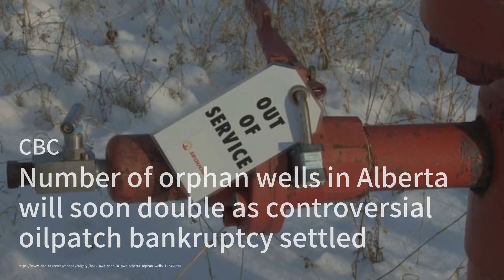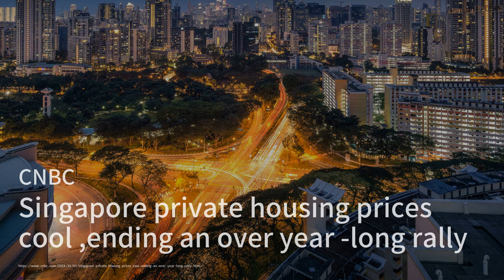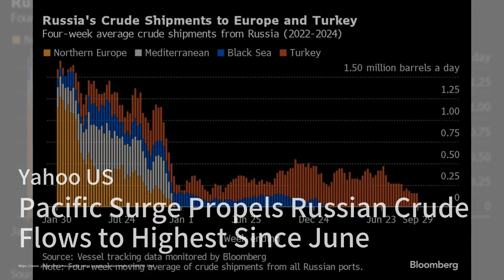拯救菲律賓最後雨林的女性；美國芬太尼供應或將減少；日本新首相石破茂的挑戰與機遇：中国简报（火拍版）20241001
歡迎來到我們的《中国简报（火拍版）》節目！今天我們將帶您關注幾個重要的新聞事件。首先，菲律賓的最後雨林正在面臨威脅，環保人士Karina May Reyes正努力保護這片生態寶藏，讓我們一起來看看她的奮鬥故事。

接下來，美國的芬太尼供應似乎出現了意外的減少，專家們正在調查這一現象的原因，這可能會對美國的毒品死亡率產生影響，讓我們深入了解這一情況的背後。

最後，日本新任首相石破茂面臨著內外挑戰，他的政策將如何影響日本的未來？我們將為您揭開這些問題的答案。請大家繼續收看詳細內容。